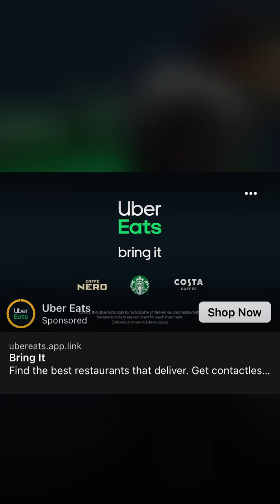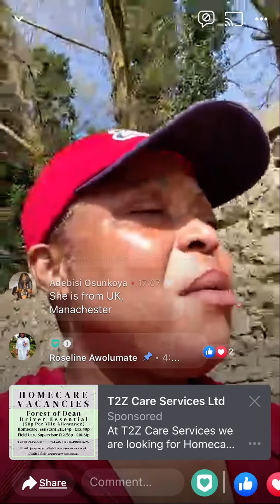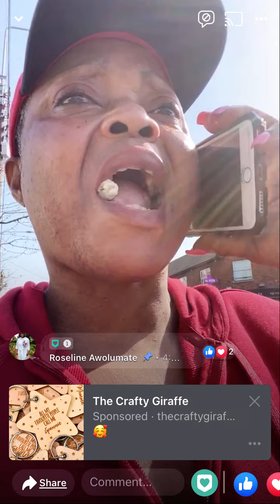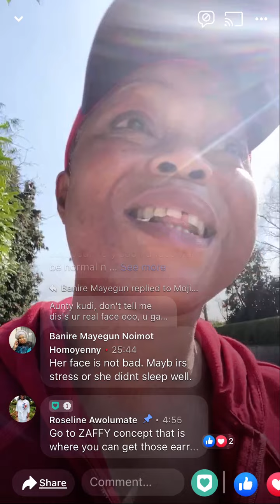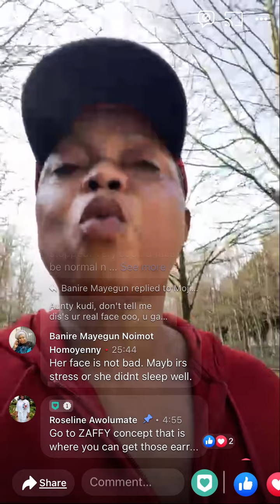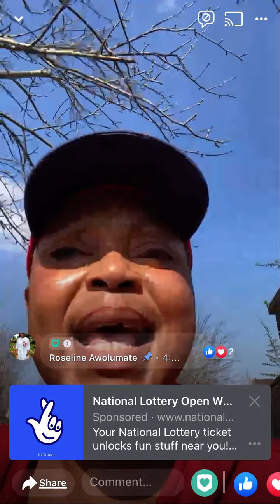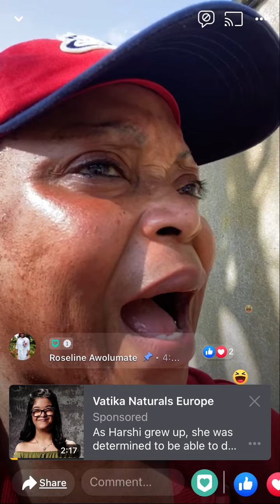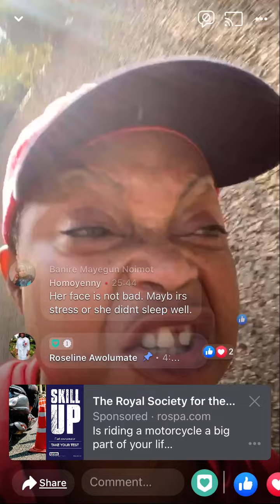Board flight in Nigeria ask if thereis enough fuel before you move from the pilot 🙄Fuel rise